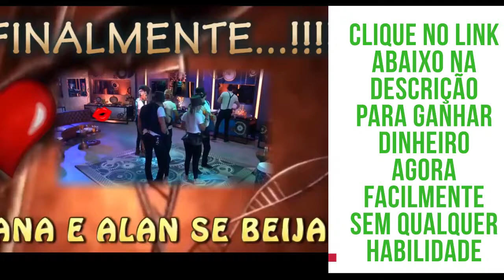FESTA BBB19 FESTA O TEMPO NAO PARA HANA E ALAN SE BEIJAM FINALMENTE !!!!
FESTA BBB19 - FESTA O TEMPO NAO PARA
bbb19
bbb 19 ao vivo
festa bbb 2019
primeira festa bbb 19